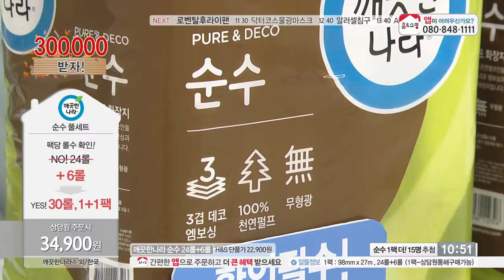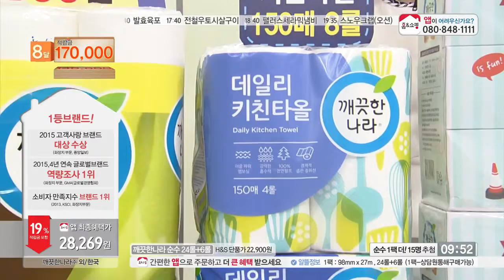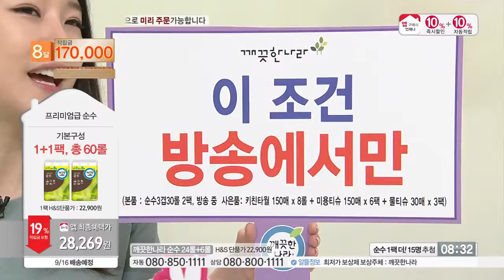[홈앤쇼핑] 깨끗한나라화장지